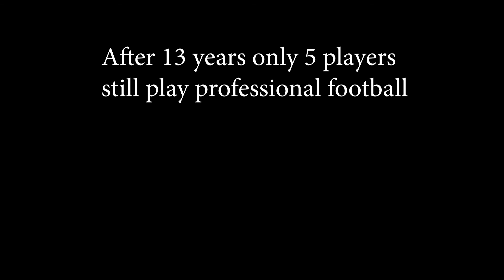2008 Gators - Podcast